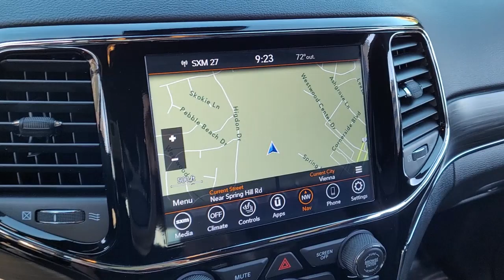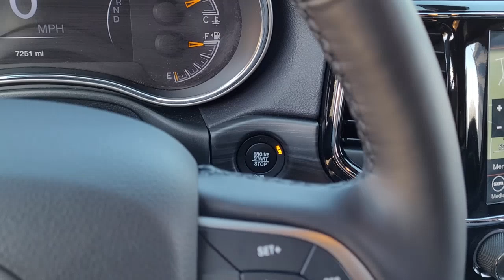2020 Jeep Grand Cherokee Vienna, Washington, Fairfax, Chantilly, Tysons, VA 201706T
Pacific Blue Clearcoat Used 2020 Jeep Grand Cherokee available in Vienna, Virginia at Ourisman Honda of Tysons Corner. Servicing the Washington, Fairfax, Chantilly, Tysons area.
2020 Jeep Grand Cherokee Limited - Stock#: 201706T - VIN#: 1C4RJFBG7LC201706

2020 Jeep Grand Cherokee Limited Pacific Blue Clearcoat **WOW! EXTREMELY LOW MILEAGE!**, **WON'T LAST**, **NAVIGATION**, **2 KEYS AND KEY FOBS INCLUDED**. CARFAX One-Owner.brOdometer is 15432 miles below market average! Clean CARFAX.brRecent Arrival! Servicing Tysons Corner, Bethesda, Washington DC, Maryland, Fairfax,Chantilly, Vienna, Annandale, Alexandria, Woodbridge and many more.